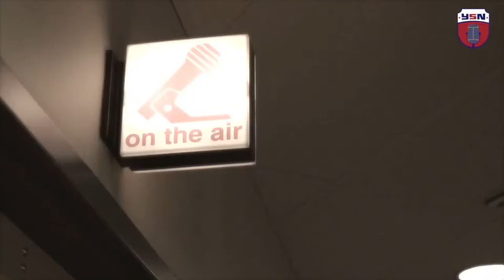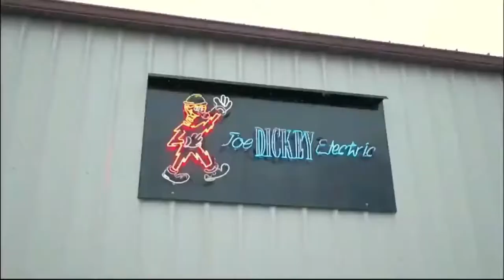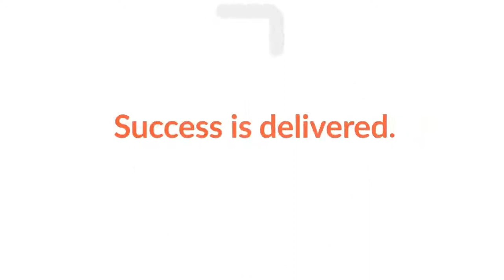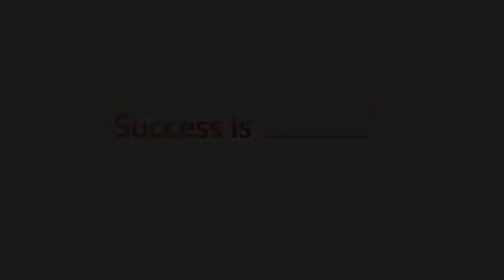Running Point - 04/12/2021